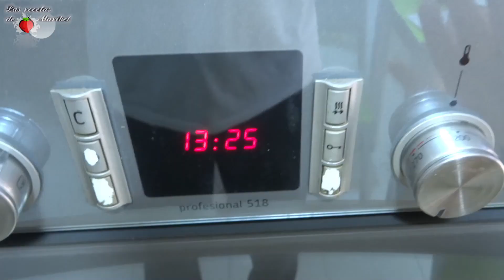OCHIOS: El Famoso Pan Típico de Jaén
Estos panecillos son una maravilla, la receta original es con harina blanca de trigo, pero yo los he hecho más saludables con harina de espelta integral amig@s!!

INGREDIENTES DE LA BIGA:
140 gr de Harina integral de espelta
64 gr de Agua
2 gr de Levadura fresca

INGREDIENTES DEL OCHIO:
1 Biga
450 gr de Harina integral de espelta
270 gr de agua templada
27 gr de Aceite de oliva
13 gr de Sal
7 gr de Levadura fresca
1 Cucharadita de anís verde o molido
PARA LA COBERTURA:
Pimentón dulce
Sal en escamas
Si deseas hacer una pequeña donación por pequeña que sea, siempre será bienvenida.